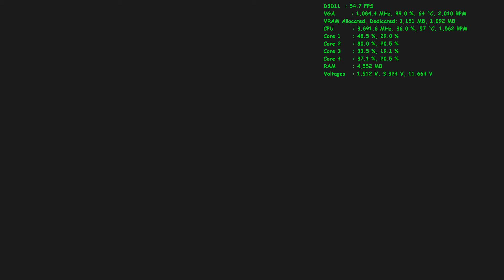Tomoko Game : Far Cry 3 - Get radio #12